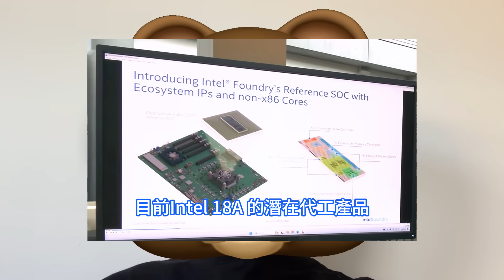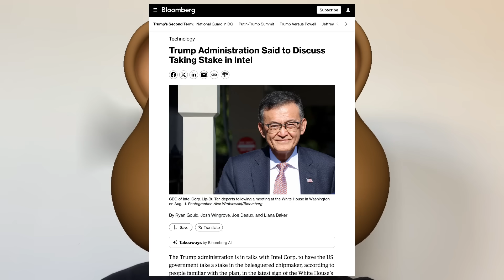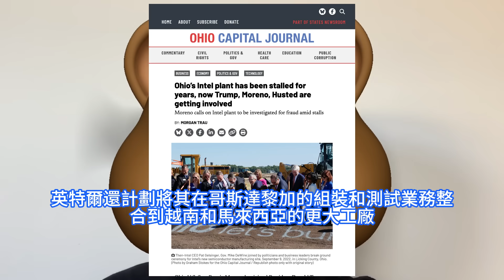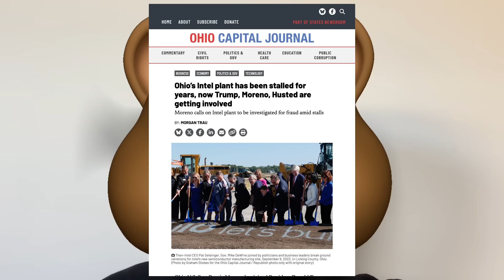極不簡單！美國政府要入股英特爾於命懸生死掙扎，川普為這事巨發狠徹底怒了。INTC為此火箭爆漲7%，IFS開始展示基於Intel 18A制程的非x86 SoC，全力吸引Arm與RISC-V客戶。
英特爾希望利用其目前最先進的Intel 18A制程來與台積電、三星等廠商在晶圓代工市場展開競爭。未來將支援Arm與RISC-V 構架，意圖擴展至其他類型的晶片設計代工市場。據彭博社援引知情人士的話報道稱，美國川普政府正在與處理器大廠英特爾公司進行談判，希望通過美國政府入股英特爾的方式，來幫助這家陷入困境的晶片製造商。美國政府入股英特爾的計劃源於8月上旬川普總統和英特爾執行長陳立武的一場會晤。陳立武曾在此前一份聲明中表示，該公司堅定地致力於支持川普總統加強美國技術和製造業領導地位的努力。